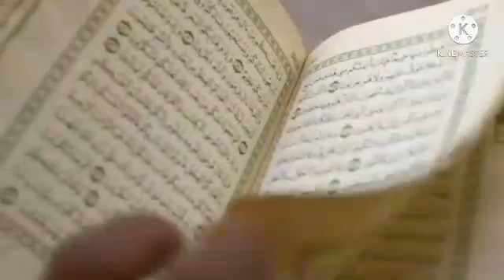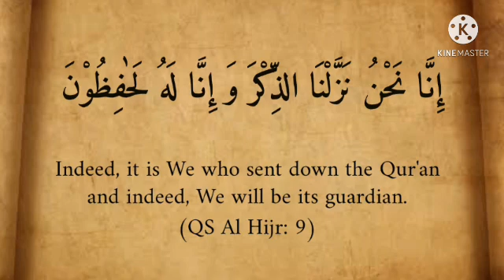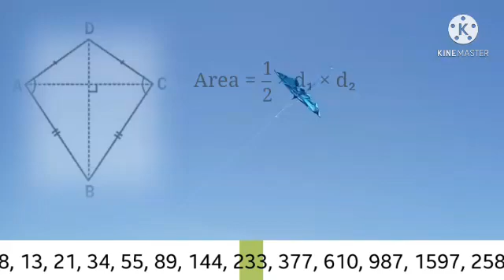MAGIC OF MATHEMATICS_M. Aryasatya A_MTSN 6 Sleman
OLIMPIADE MATEMATIKA TINGKAT NASIONAL KE-3 2021